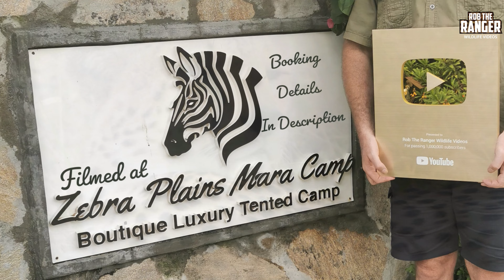Cheetah Family Watch A Hyena | Maasai Mara Safari | Zebra Plains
The Neema cheetah family watching a hyena finish off their meal from earlier in the day!